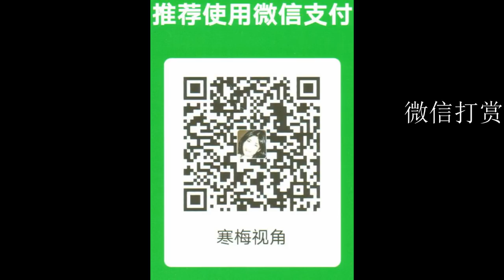20210126B【郭文贵见风使舵，自我打脸啪啪响】【寒梅视角】【字幕】